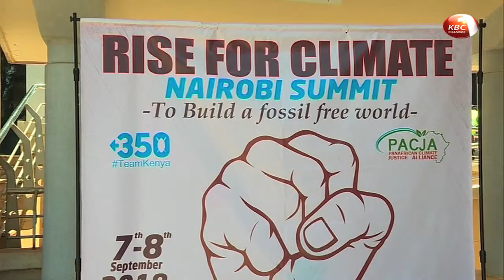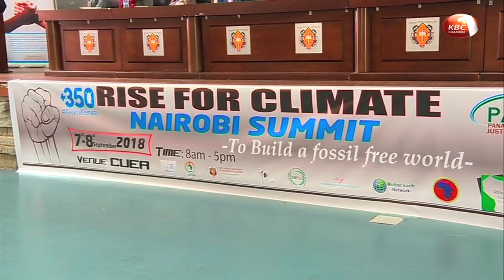Political leaders urged to formulate environmental friendly policies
Calls for political leaders to take a more proactive role in the formulation of environmental friendly policies continue to reverberate as the adverse effects of global warming continue to take its toll. Speaking at a forum dubbed rise for climate  Nairobi summit, environment experts drawn from various nongovernmental organizations operating in the country said bold steps must be taken to ensure the survival of future generations.